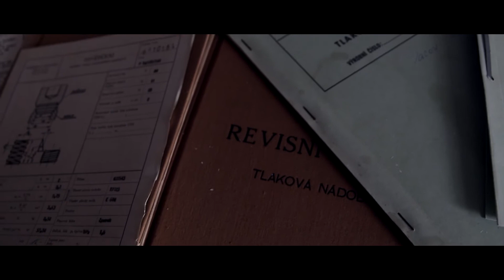URBAN EXPLORATION - Opuštěný pivovar / Abandoned Brewery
Pro víc videí odebírej